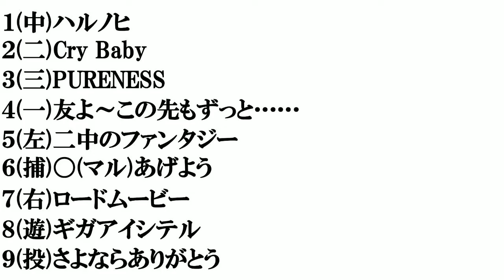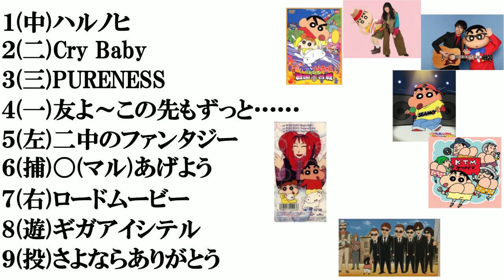映画クレヨンしんちゃん​主題歌で打線組んでみた​